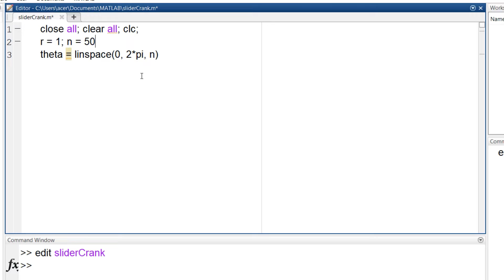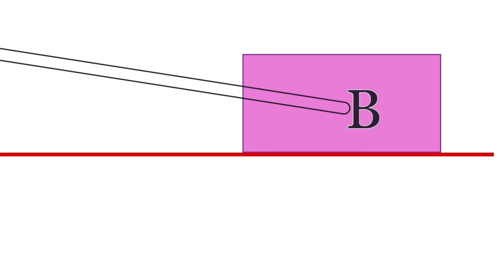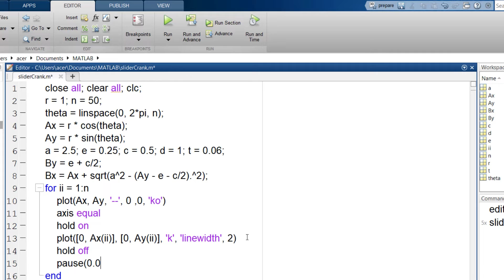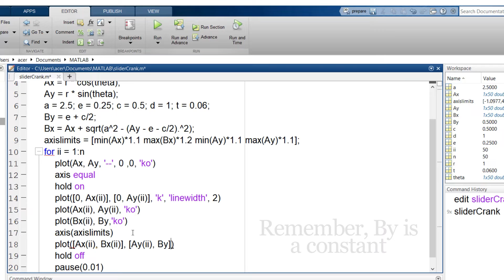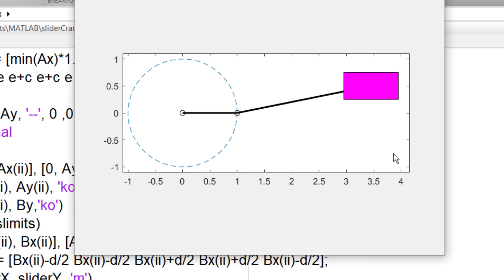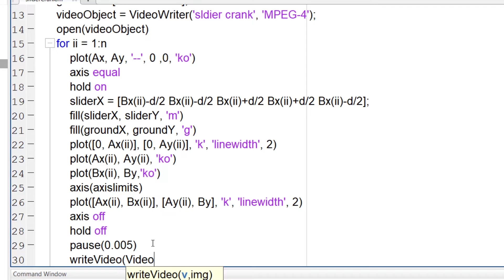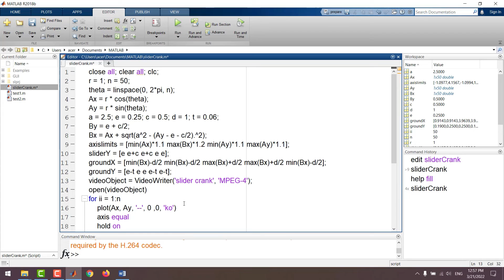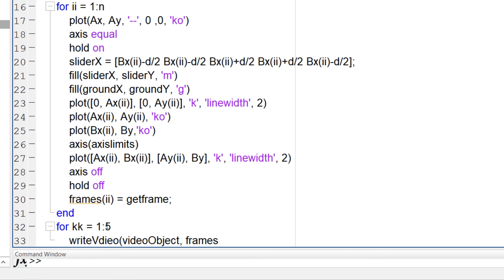Create a Slider-Crank Animation with MATLAB | Learn MATLAB Through Projects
In this tutorial you are going to learn how to display a slider crank animation using MATLAB plot,and save it as a video.
In this video I talk about:

- How to use plot command in MATLAB effectively.
- How to save every frame of a figure to a video file.
- How to use a for loop to create multiple frames and plots.
- How to use pause function to give a sense of passage of time.
- what is a video object, how to write the frames into it and how to modify it.
- the fill command

This video is the first part of "Learning MATLAB through Projects".

* Important * Attention *
If you want the code of this program, leave your E-mail in the comments and I will send you the M-file.

0:00 - Introduction
01:42 - Plotting the Slider-Crank
03:40 - Fill command in MATLAB
05:16 - Save animation as a video in MATLAB